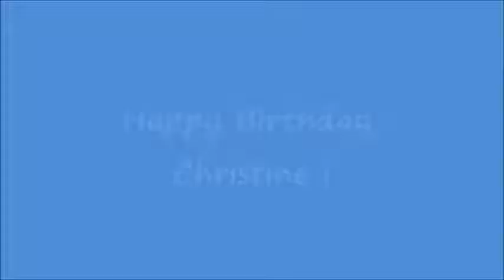Christine Bondar Caron 50th Birthday Slideshow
This is my mom